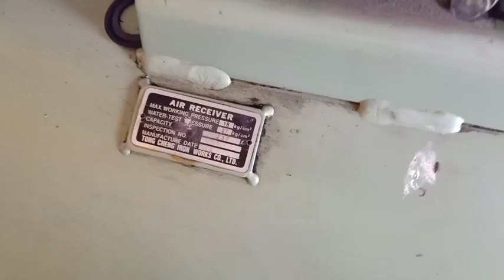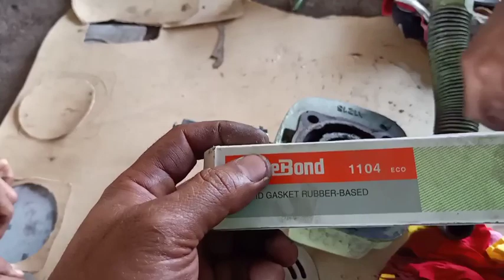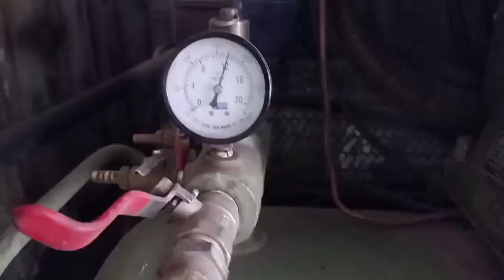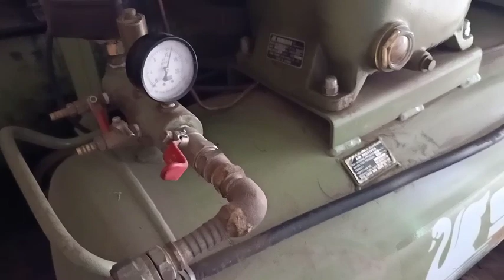Compressor SWAN HWP 310 recommended compressor|asli top habis compressor jenis swan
Compressor tipe SWAN HWP 310 compressor yang sangat bagus dan kuat untuk membantu pekerjaan kita,,compressor yang paling cepat untuk pengisian angin,untuk merawatnya pun tidak sulit,,saya merekomendasikan banget bagi yang mau menggunakannya

compressor swan
kompresor swan silent
compressor swan 1/2 hp
kompresor swan listrik
kompresor swan bensin

j.p.l. compressor service inc
s.j. compressor service co. ltd
m. compressor naris